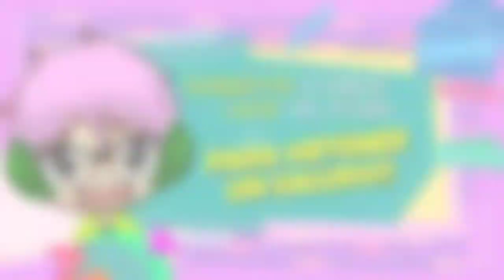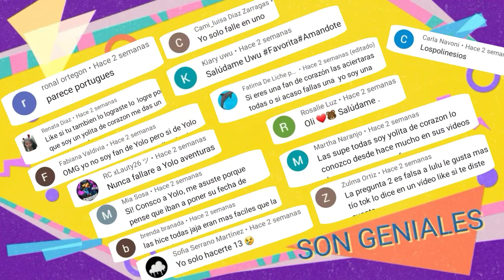EVOLUCIÓN MUSICAL de KATIE ANGEL I TEAM ANGEL I Tik Boom Ander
HOLA BIENVENIDO A UN NUEVO VIDEO